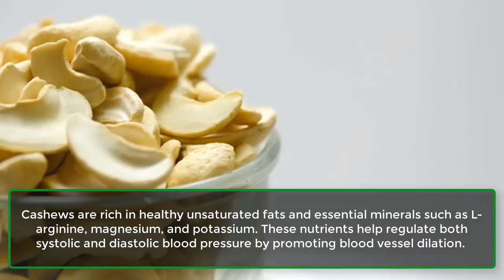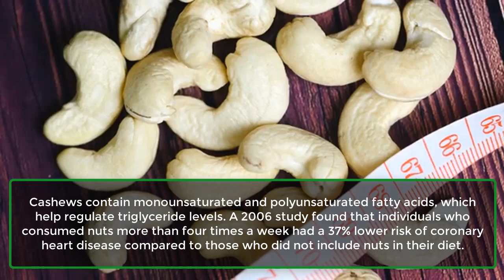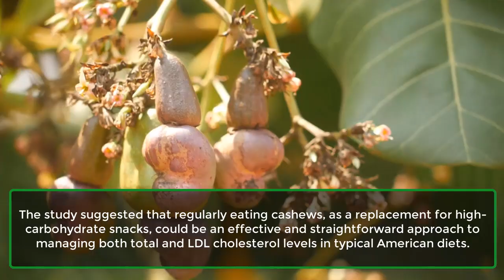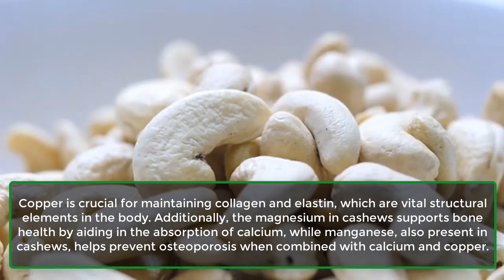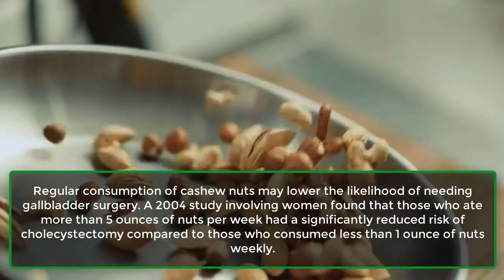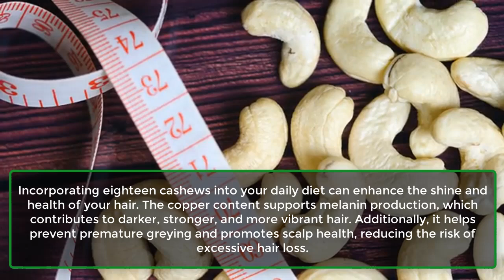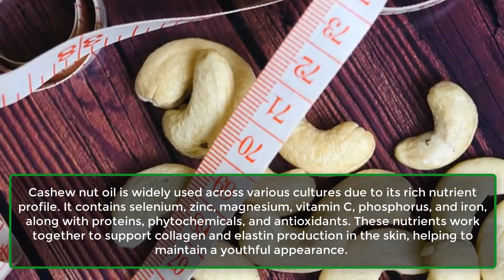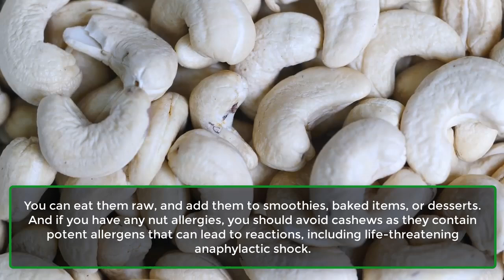Why You Should Eat 18 Cashews Every Day – 15 Surprising Health Benefits | Learning Hub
Discover why adding just 18 cashews to your daily diet can make a significant difference in your health! In this video, we reveal 15 powerful health benefits of eating cashews regularly, ranging from improved heart health to glowing skin and hair.

Cashews are nutrient-packed seeds that offer a wealth of benefits, including weight management, blood sugar control, and boosted brain function. Rich in healthy unsaturated fats, fiber, vitamins, and minerals, cashews are a versatile and delicious way to enhance your diet.

Here’s a breakdown of what you’ll learn in this video:

Lowers Blood Pressure: Cashews are rich in magnesium, potassium, and unsaturated fats that help regulate blood pressure by promoting healthy blood vessels.
Supports Heart Health: Regular cashew consumption reduces bad cholesterol (LDL) levels and lowers the risk of heart disease.
Prevents Stroke: The high magnesium content in cashews plays a crucial role in preventing hemorrhagic strokes.
Reduces Cholesterol: A study from the American Journal of Clinical Nutrition shows that cashews can help lower total and LDL cholesterol.
Controls Blood Sugar: Cashews are low in sugar and high in fiber, making them an excellent snack for managing blood sugar levels, especially for people with type 2 diabetes.
Aids in Weight Management: Despite being calorie-dense, cashews help with weight loss due to their fiber and protein content, which keep you fuller longer.
Strengthens Bones: Cashews are a great source of copper and magnesium, both of which are essential for maintaining bone density and preventing osteoporosis.
Prevents Gallstones: Eating cashews regularly may reduce the risk of needing gallbladder surgery by lowering the likelihood of gallstone formation.
Boosts Immunity: Zinc and iron in cashews strengthen your immune system, helping your body fight off illnesses more effectively.
Enhances Brain Function: Cashews provide essential fatty acids that support cognitive function, improve memory, and keep your brain sharp.
Protects Eye Health: Cashews contain antioxidants like lutein and zeaxanthin that help protect your eyes from damage and reduce the risk of eye diseases.
Promotes Digestive Health: The fiber content in cashews supports a healthy digestive system and helps regulate blood sugar levels.
Improves Hair Health: The copper in cashews helps maintain healthy, shiny hair by supporting melanin production and preventing premature greying.
Nourishes Skin: Cashew nut oil is rich in nutrients that keep your skin youthful, radiant, and elastic by supporting collagen and elastin production.
Prevents Blood Diseases: Cashews help prevent blood-related disorders by providing essential nutrients like copper, which is vital for preventing anemia and other conditions.
If you’re looking to boost your health in a simple, delicious way, adding cashews to your diet could be the perfect solution. After watching this video, will you start incorporating 18 cashews into your daily routine?